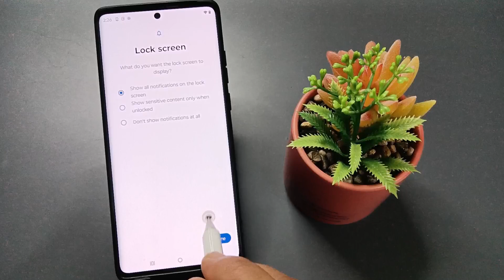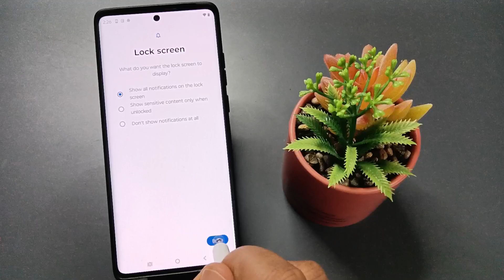Motorola Edge 60 Fusion | How to Set Screen Lock on Motorola Edge 60 Fusion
Motorola Edge 60 Fusion | How to Set Screen Lock on Motorola Edge 60 Fusion - In this easy-to-follow tutorial, learn how to set up a screen lock on your Motorola Edge 60 Fusion to keep your device secure and protect your personal data. Whether you prefer a pattern, PIN, or password, this guide will show you how to quickly configure your Motorola Edge 60 for maximum security and convenience.